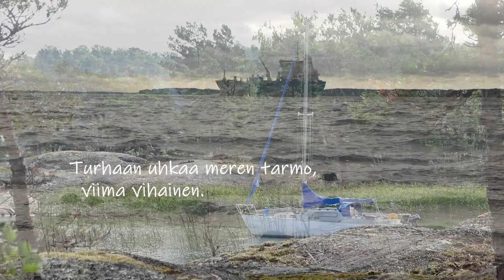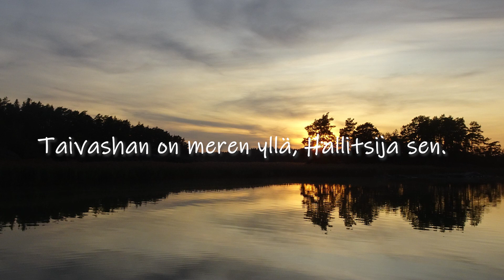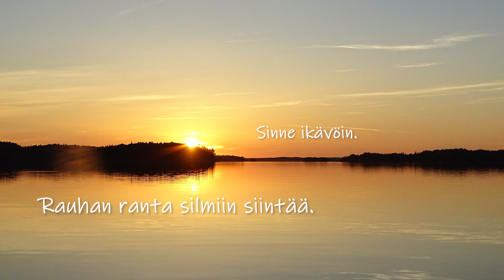Pauhatkoonpa elon meri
Sanat ja sävel: Aatu Heiskanen (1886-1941)